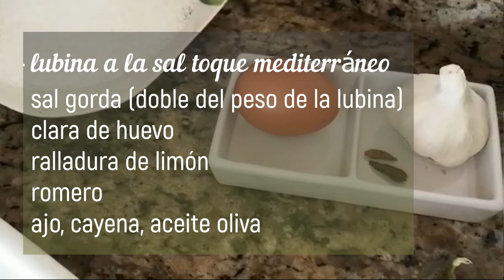LUBINA A LA SAL MEDITERRÁNEO al horno SALT BASS ROSEMARY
LUBINA A LA SAL TOQUE MEDITERRÁNEO
lubia
sal gorda (doble del peso de la lubina)
clara de huevo
ralladura de limón
romero
ajo, cayena, aceite oliva